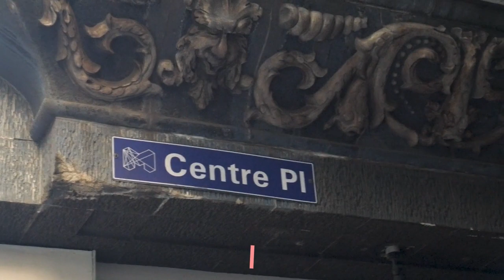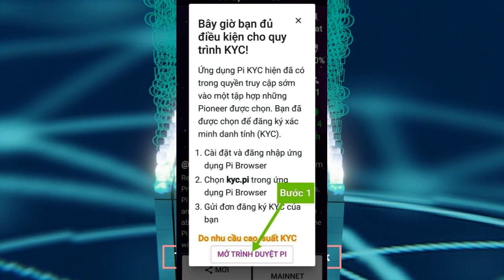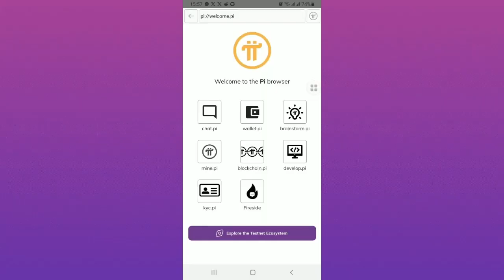Nhóm Pi Coteam làm rất tốt công việc về tài liệu, nhất là KYC Pi Network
NỘI DUNG:
Pi Network là một trong những dự án như vậy cố gắng dẫn đầu trong lĩnh vực tiền tệ kỹ thuật số và tháng này họ đã nổi bật với những cải tiến về tài liệu. Trong bài viết này, chúng ta sẽ đi sâu vào tầm quan trọng của tài liệu trong hệ sinh thái tiền điện tử, các bản cập nhật gần đây được thực hiện bởi Nhóm cốt lõi của Pi Network và lý do tại sao chúng ta cần đặc biệt chú ý đến quy trình KYC trong Pi Network.
THÔNG TIN HỖ TRỢ PI NODE.
Tải app trên APP store và GOOGLE play
Mã mời: xuantuyen0202
Tư vấn , build PC và Hỗ trợ cài NODE PI: Zalo 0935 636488
Mong ae ủng hộ kênh mình nhé.
Cám ơn các bạn đã ủng hộ mình nhé